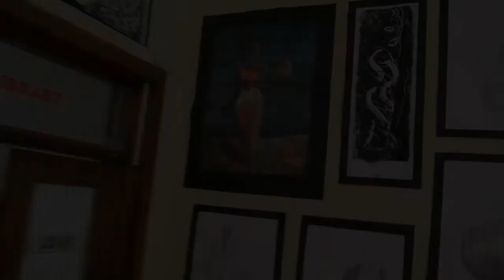MUSEUM DATE W/MY FAVES VLOG